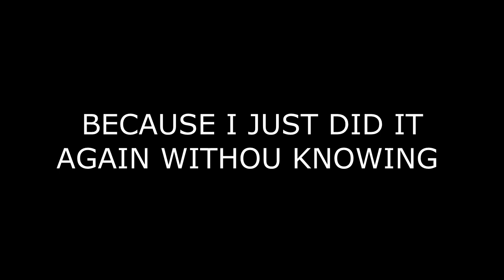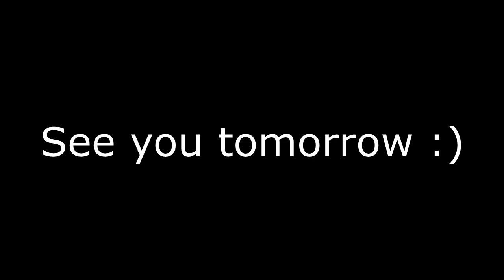THE LUCKIEST TRICKSHOT HIT ON BLACK OPS 1!!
Back to back... DEMOLISH that like button!